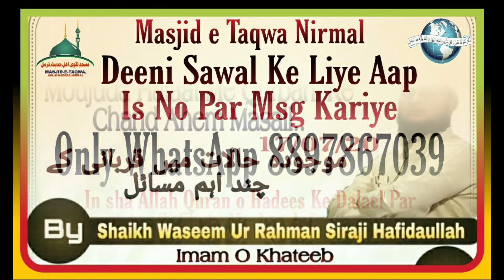Khutba e Jum'ah 》Moujuda Halaat Me Qurbani Ke Chand Ahem Masail 》》Shaikh Waseem Ur Rahman Siraji